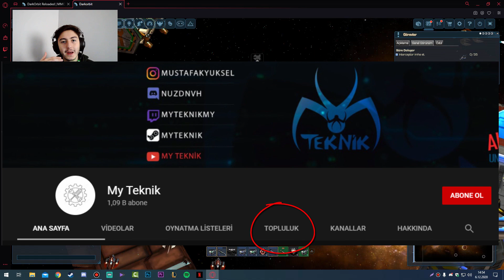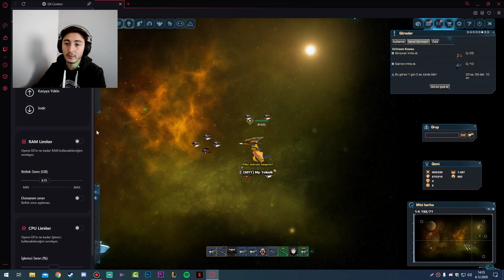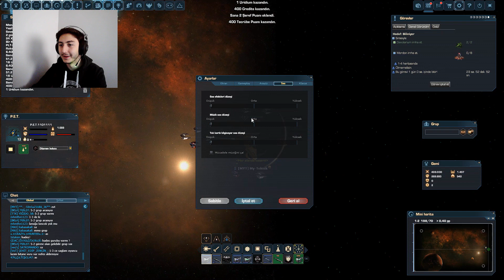Darkorbit Sıfırdan Başlama Final / Her Son Yeni Bir Başlangıç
Merhaba arkadaşlar bu gün sizlere darkorbit serimin son videosu ile veda ediyorum ama yarından itibaren sizlerin karşısına daha düzenli ve daha kaliteli bir içerik ile karşınızda olucaz takipte kalıp topluluk kısmını takip etmeyi unutmayın.

darkorbit,
darkorbit tr4,
darkorbit yeni görevler,
darkorbit prometheus lazeri,
darkorbit low kapısı yapımı,
darkorbit yüvsit,
darkorbit sıfırdan başlama,
darkorbit nasıl gelişirim,
darkorbit gelişme,
darkorbitte gelişmek için ne yapılmalı,
darkorbit arge mi geliştirme mi,
darkorbit yol haritası,
darkorbit geliştirme,
darkorbit uridium kasma,
darkorbit düşük level,
darkorbit tecrübe puanı,
darkorbit level atlama,
darkorbit hızlı level kasma,
darkorbit şeref puanı,
darkorbit gelişme,
darkorbit gemiler,
darkorbit goliath,
darkorbit leonov,
darkorbit açık arttırma,
darkorbit nasıl 20 level olunur,
darkorbit görevleri,
darkorbit ilerleme,
darkorbit iris,
darkorbit 10. droid,
darkorbit 9. droid,
darkorbit 10 iris nasıl yapılır,